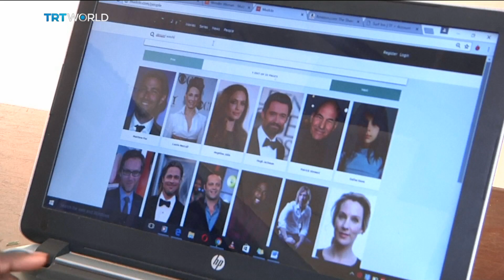Ghana Mudclo Technology: Ghanian teenager develops video search engine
There's a global startup boom going on, and as a result Google may have a new rival. He's 19-year-old Gabriel Opare from Ghana, who's created a video search engine. Sarah Jones reports.